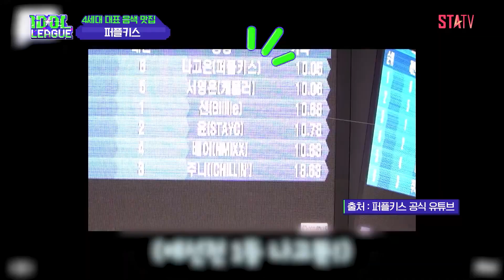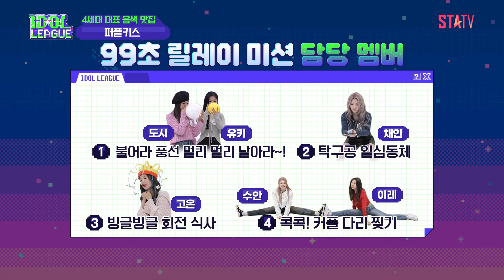[ENG SUB] PURPLE KISS | Idol League (Full Ver)